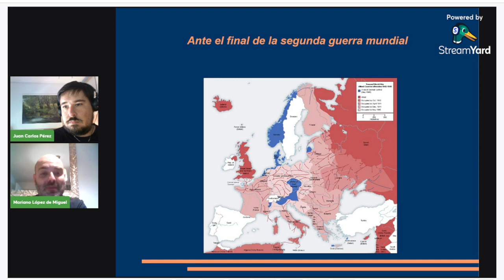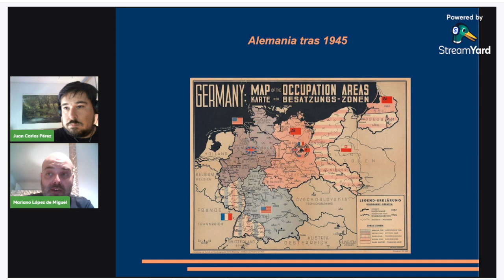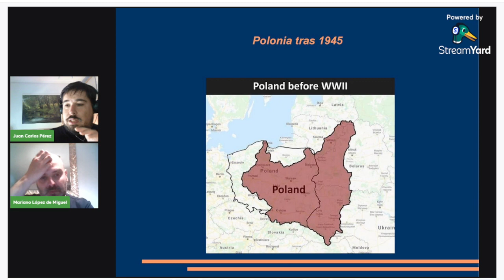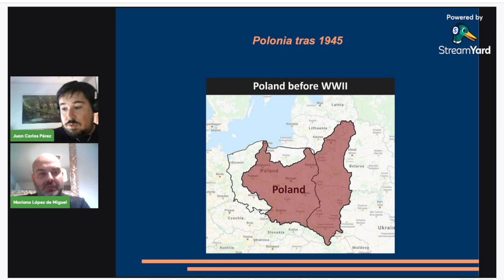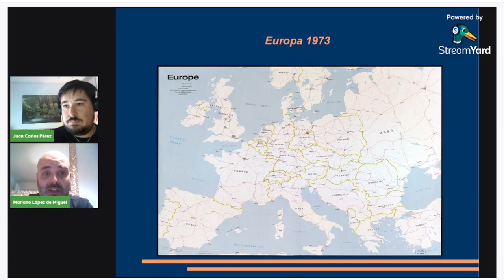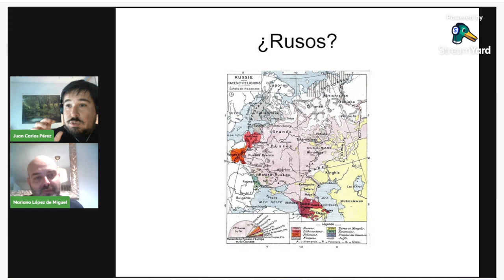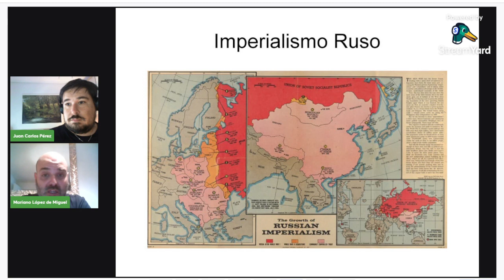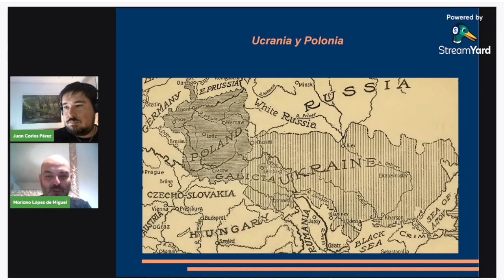Conversatorio no. 152 con Mariano de Miguel por la referencia rusa de Putin a fronteras de Polonia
La invasión rusa de Ucrania representa la mayor amenaza para la paz en Europa desde el fin de la Guerra Fría o las guerras en la antigua Yugoslavia. El mantenimiento de la paz en todo el mundo es uno de los principales objetivos de la izquierda, por lo que su respuesta ante esta crisis es fundamental. Desgraciadamente, parte de la izquierda se encuentra aún sumida bajo una patología que la debilitó moral y políticamente durante la Guerra Fría: el 'campismo'.

El 'campismo' considera que el mundo está dividido en dos campos hostiles: uno agresivo e imperialista dirigido por EE.UU. y otro anti-imperialista integrado por los oponentes de Estados Unidos. Durante la Guerra Fría, esta visión maniquea del mundo llevó a partes de la izquierda a racionalizar e ignorar crímenes cometidos por la Unión Soviética, China y otros adversarios de Estados Unidos.

Aunque la Guerra Fría ya concluyó, algunos sectores de la izquierda siguen inmersos en esta visión del mundo, permitiendo que sus respuestas a los acontecimientos mundiales se rijan por aquello a lo que se oponen (Estados Unidos), en lugar de por lo que defienden: los principios progresistas. Esto les ha llevado a culpar al país norteamericano de la invasión de Ucrania, ya que supuestamente habría amenazado a Rusia mediante un "impulso expansionista" de parte de la Organización del Tratado del Atlántico Norte.

Hay problemas empíricos evidentes en esta postura. Dejemos de lado que el presidente ruso, Vladimir Putin, ha pisoteado durante los últimos años numerosos acuerdos internacionales que vulneran la soberanía de Ucrania. Además, los plazos de la intervención, al igual que lo ocurrido en otras ex repúblicas soviéticas como Chechenia y Georgia, no guardan relación con las perspectivas reales de ingreso en la Otan.

Durante la primera década del siglo XXI, Ucrania dudaba entre si debía mirar hacia Rusia o, por lo contrario, a Occidente. Incluso después de que Rusia interviniera en las elecciones ucranianas de 2004 e invadiera Georgia en 2008, el respaldo público a un eventual ingreso en la Otan siguió siendo bajo. Esto cambió con la agresión directa de Rusia.

El 24 de febrero de 2022, el ejército ruso invadió Ucrania en una operación militar masiva destinada a decapitar rápidamente al poder ucraniano y subyugar al país. Esta brutal invasión, rápidamente acompañada de crímenes de guerra y contra la humanidad, ha dejado a la izquierda mundial en estado de perplejidad. «Activistas habitualmente tan resueltos en su apoyo a todas las víctimas de la guerra y del capitalismo se han vuelto de repente extremadamente matizados y ‘reflexivos’», comentaba con ironía en Lundimatin el politólogo ucraniano Denys Gorbach. De hecho, parte importante de la izquierda, tanto en América Latina como en la India o en Francia, adoptó posiciones denominadas «campistas».

«¿Qué es el campismo?», se preguntan los filósofos Pierre Dardot y Christian Laval. «Es la estupidez política con las consecuencias más siniestras que consiste en pensar que solo hay un Enemigo. Lo definiremos como un antiimperialismo unidireccional. De la unicidad del Enemigo deriva esta irrefutable conclusión: quienes se oponen al Enemigo tienen derecho, si no a las bendiciones, al menos a la justificación, basándose en el principio de que los enemigos del Enemigo son, si no amigos, al menos ‘aliados objetivos’ en una lucha justa».